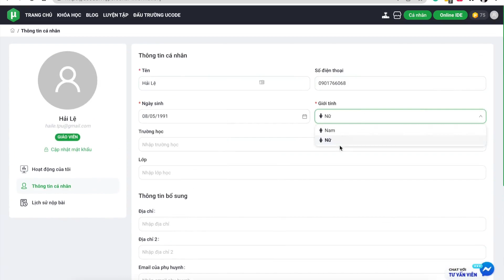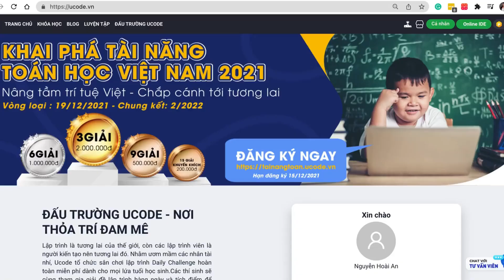Video hướng dẫn tạo tài khoản Ucode